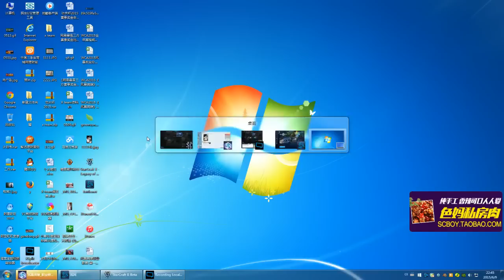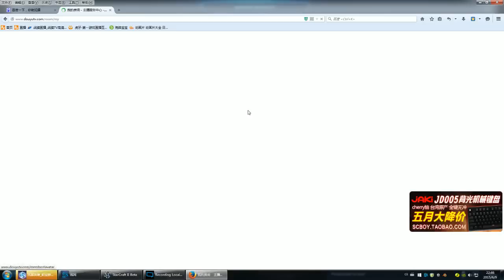6月9日 教育雷本如何打好虚空